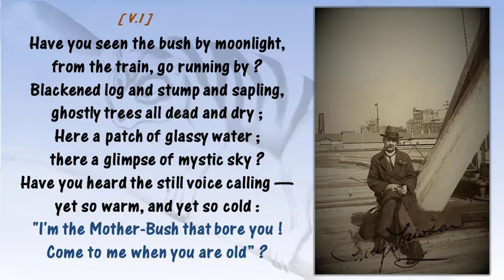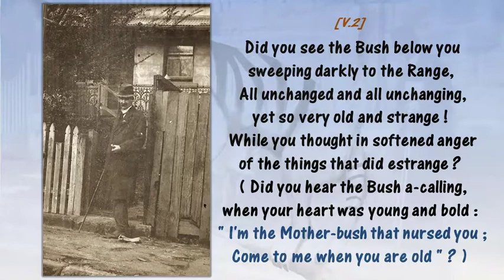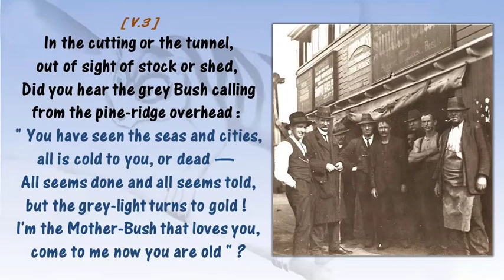On the Night Train (Henry Lawson)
Published in 1922,  this is Henry Lawson’s last poem.   Although he loved  the Australian bush, Lawson spent his final years around the suburbs of Sydney.   Lawson was born on the goldfields at Grenfell (NSW) in 1867, and was buried in a state funeral at Waverley Cemetery in Sydney in 1922.

Melody by jazz musician Ade Monsbourgh (1917 – 2006) as sung by Shirley Jacobs (1927 – 2015) on “A voice from the city : a tribute to Henry Lawson.” (1972)

Viola by Mikhail Bugaev.